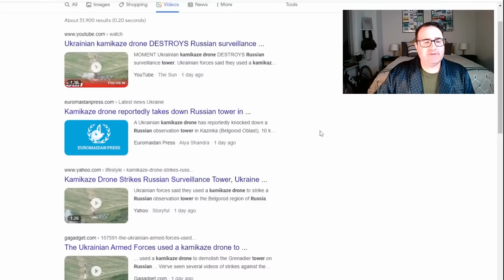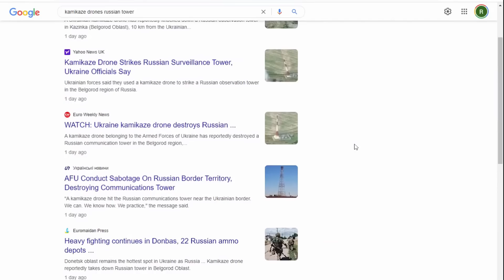Did a kamikaze drone destroy a radio tower in Russia?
Like the chest rig hanging up?

8705 Colesville Rd.
Suite 249
Silver Spring, MD 20910
USA

On Monday, August 15th, several news organizations reported that a "kamikaze drone" destroyed a Russian surveillance tower inside Russia.

I do not believe that this is correct.  The only kamikaze drones that have been donated to Ukraine are Switchblade 300 drones, which have warheads that are roughly the size of 40mm grenades.  This cannot collapse a steel tower.

Based on the size of the explosion, and comparing to the Ukrainian Switchblade attack on the Troebortnoe crossing in Bryansk Oblast, I can say with confidence that a Switchblade drone did not perform this attack.